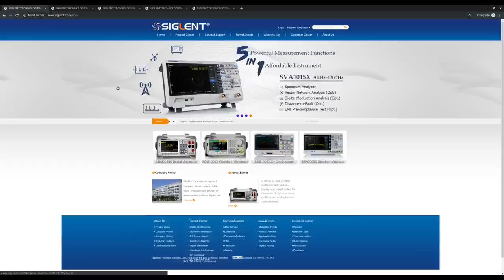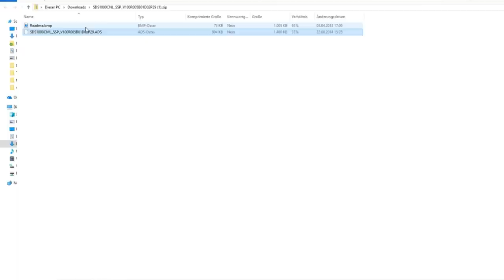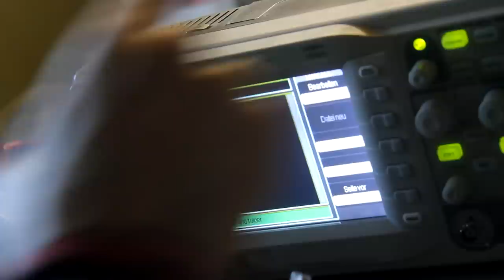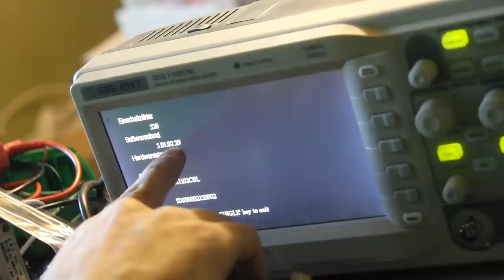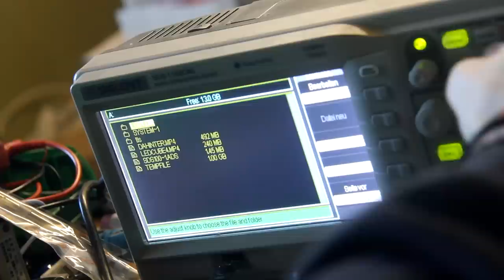BitNotice #150 - Siglent SDS1102CNL Firmware Update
Bei meinem Siglent SDS1102 sind mir in letzter Zeit Probleme bei der Nutzung einiger Messungen aufgefallen. Oft helfen hier Updates der Firmware, also schauen wir mal, wie man diese bei dem Modell installiert.